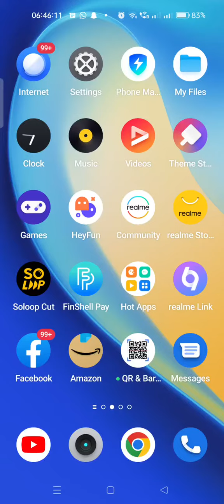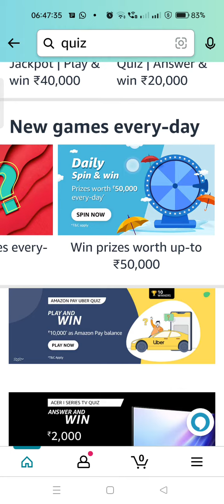Amazon Daily Quiz Time Answers Today, Win 50000, Quiz on August 2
Icon. You will get Latest Quiz Answers and notifications.

Take care🤗